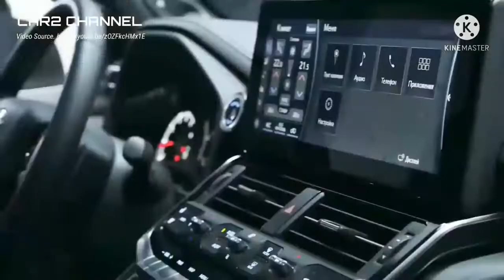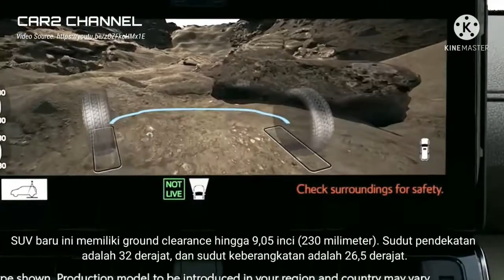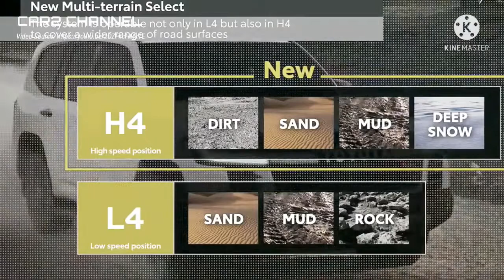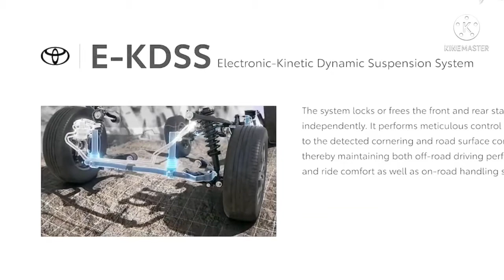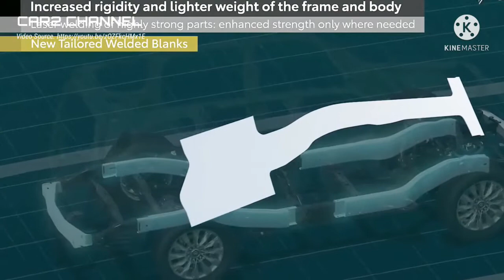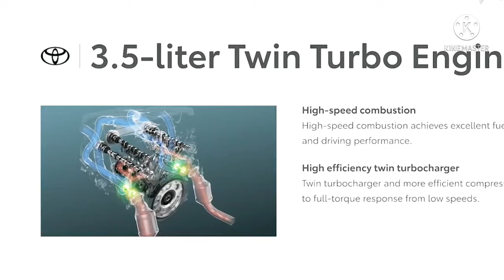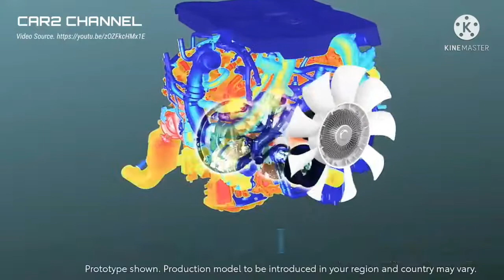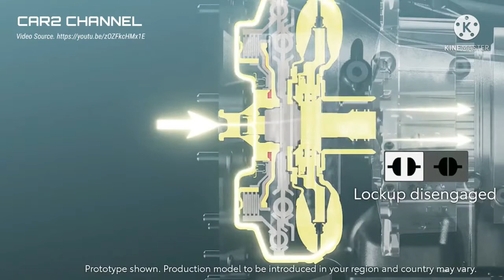Keperkasaan Land Cruiser GR Sport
Music Source.